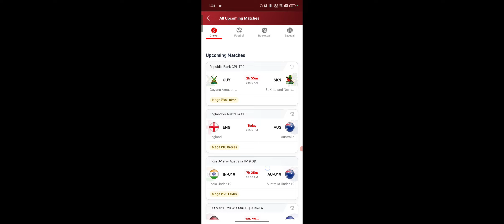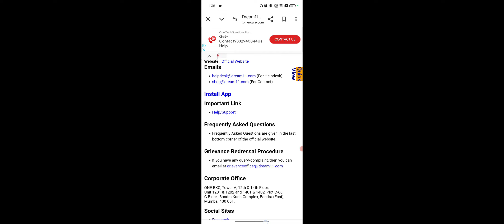Dream11 Me Credit Left Kya Hota Hai, Dream11 Credit Left